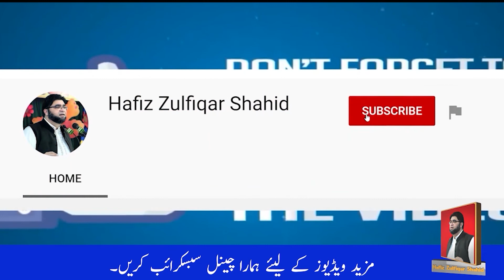Beautiful tradidional sketch of peacock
ART & CRAFT
Beautiful tradidional
sketch of peacock